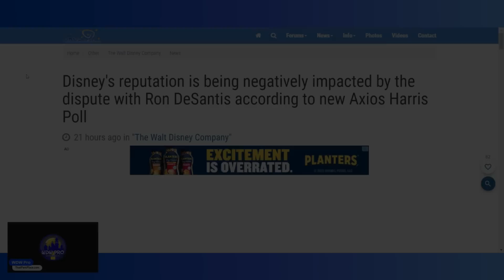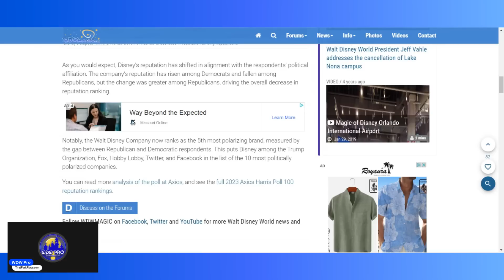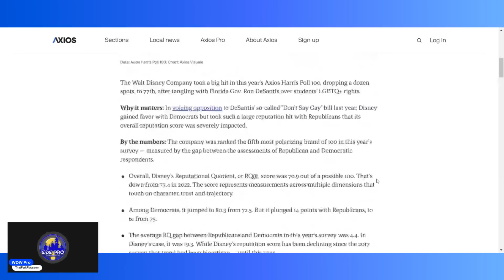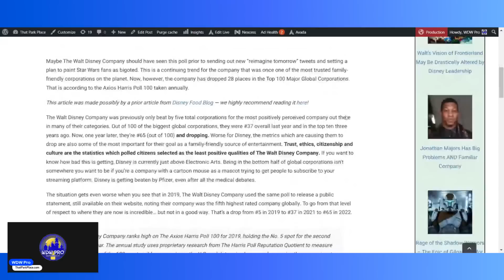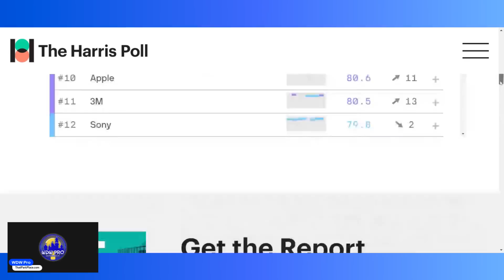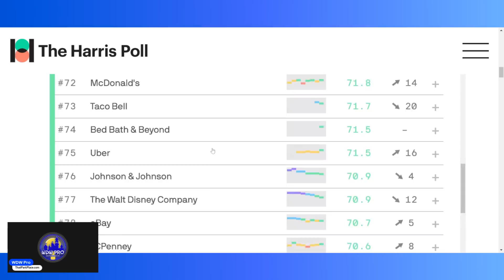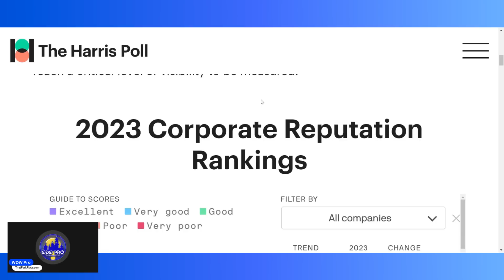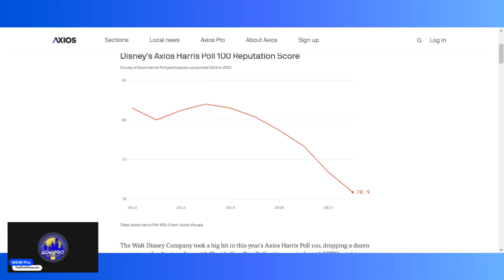Disney Polling CRASHES: New Axios Harris Poll Reveals TWDC Favorability Is Dropping Fast with Public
It's being blamed on the tussle between Disney and Ron DeSantis. In reality, polling data going back years shows that Mickey Mouse is in a FREE FALL. In just a few years, the company has gone from the 5th most beloved corporation out of the top 100... to an abysmal 77th place! Even Axios Harris appears to be trying to help Disney with the framing of it all. Luckily, I can dive right into the numbers with receipts going back to when it all began.